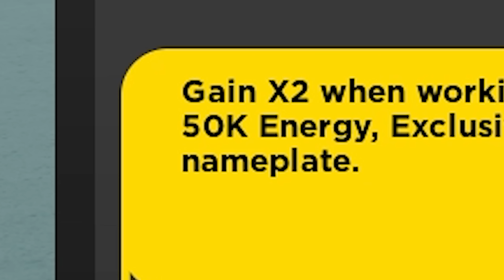I Get Stronger With Every Step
It's Roblox.
ABOUT -  Roblox
The ultimate virtual universe that lets you create, share experiences with friends, and be anything you can imagine. Join millions of people and discover an infinite variety of immersive experiences created by a global community!